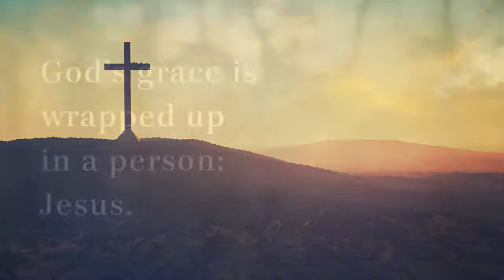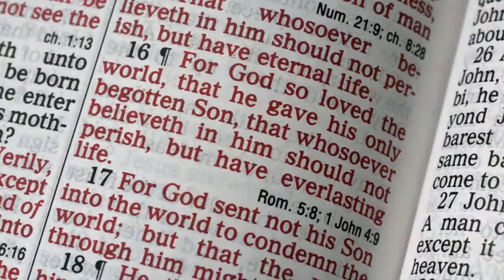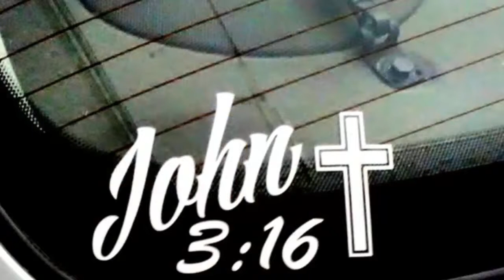John 3:16 - The Story of God's Love - Christian Youth Ranch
This is a song by the CYR (Christian Youth Ranch) Singers out of Pharr Texas. It's based on John 3:16 The Story of God's Love. We can know we're going to heaven, because Jesus died on the cross for us.

Listen to this simple little but very profound song, based on John 3:16. Then there will be the testimony of Wally Morillo, a Pastor from Pharr Texas and graduate of Florida Bible College, who has shared the Gospel with thousands of people. Some of the photos are a little blurry, because I took them over 40 years ago.

May this very short video be a blessing in your life as your remember Jesus Christ and what He did for you on the cross.

Kees Boer is a missionary in South America. He graduated from Florida Bible College in Hollywood, FL. His goal is to reach all of South America with the Gospel. He uses the T4T method to train new believers and develop them into disciples. God bless you!!!